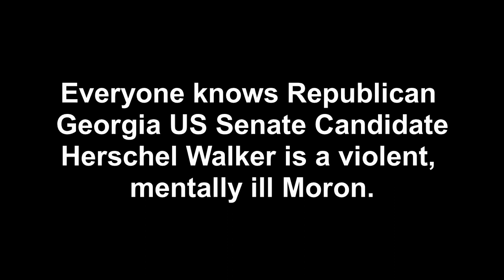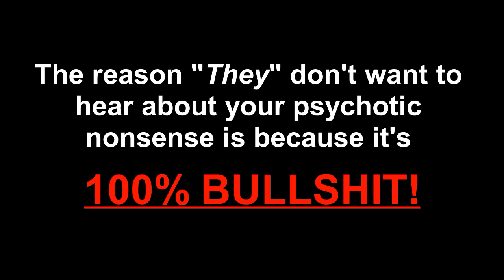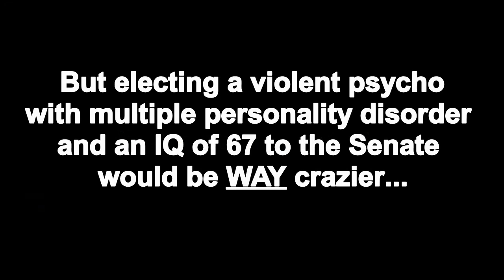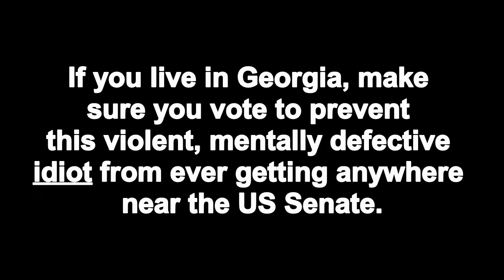Herschel Walker Solves the Pandemic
Violent, mentally ill idiot Herschel Walker has an IQ of 67 - and a supposed "solution" to the Pandemic. He is incapable of clearly speaking English, much less serving as a US Senator. He also harbors extremely violent fantasies of murdering his ex-wife, his adulterous girlfriend, and delivery drivers. He is a dangerous embarrassment to the state of Georgia. He belongs in a mental institution - NEVER the US Senate.